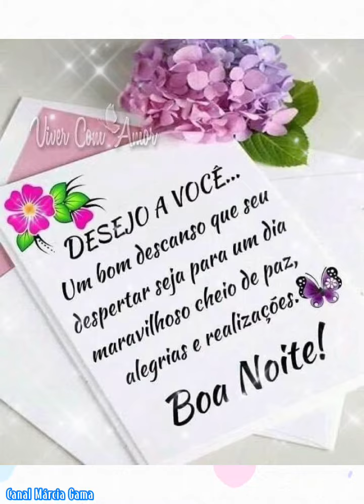linda mensagem de Boa Noite 🌺 mensagem para whatsapp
MensagemdeBoaNoite
▬▬▬▬▬▬▬▬▬▬▬ஜ۩۞۩ஜ▬▬▬▬▬▬▬▬▬▬▬#▬▬
▬▬▬▬▬▬▬▬▬▬▬ஜ۩۞۩ஜ▬▬▬▬▬▬▬▬▬▬▬▬▬
▬▬▬▬▬▬▬▬▬▬▬ஜ۩۞۩ஜ▬▬▬▬▬▬▬▬▬▬▬▬▬
* Mensagem de Boa Noite
* Mensagem para WhatsApp
* Mensagem para Facebook
* Vídeo de Boa Noite
* Good Night
* Linda Mensagem
* Boa Noite
* Marcia Gama